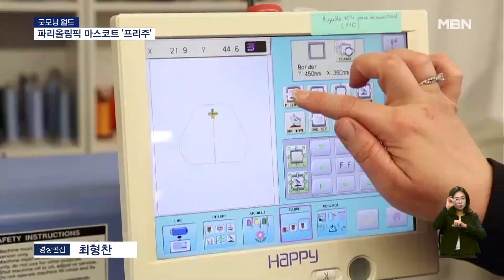＂중국산보다는 비싸＂ 따로 제작한 '메이드 인 프랑스' 파리올림픽 마스코트 인형 外 | 이슈픽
- [굿모닝월드]'메이드 인 프랑스' 파리올림픽 마스코트 프리주 (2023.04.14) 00:00
- [굿모닝월드]찰스 3세 대관식 장소 웨스트민스터, 그 내부는? (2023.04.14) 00:54
- [굿모닝월드]전쟁의 여파, 우크라이나 최전선 공동묘지 폐쇄 (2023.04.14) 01:46